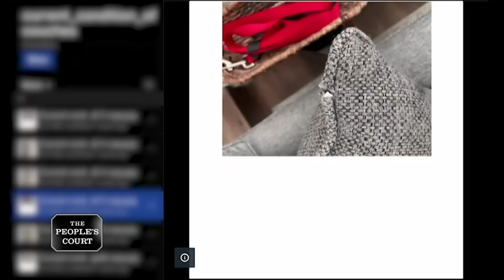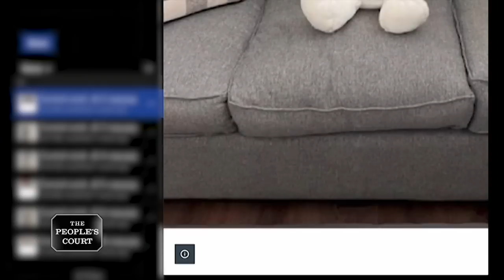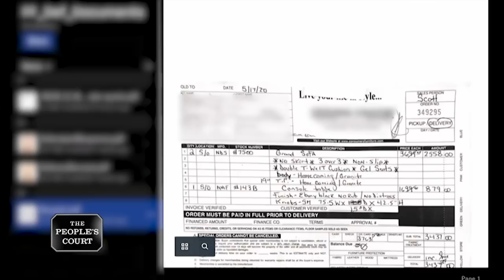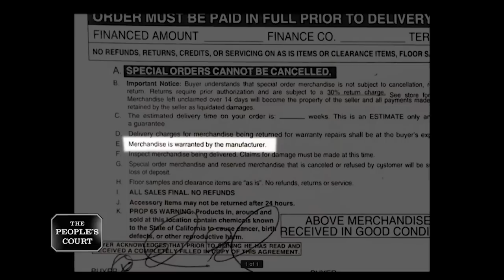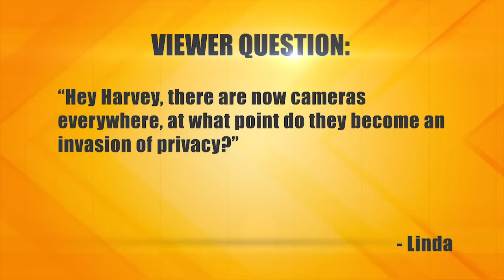Couching the Issue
The plaintiffs claim they purchased a couple of brand-new couches from the defendant’s store. However, after less than a year, they look like old “junk.” The plaintiffs are suing for a refund. The defendant insists the plaintiffs abused the couches by letting their pets sleep on them.